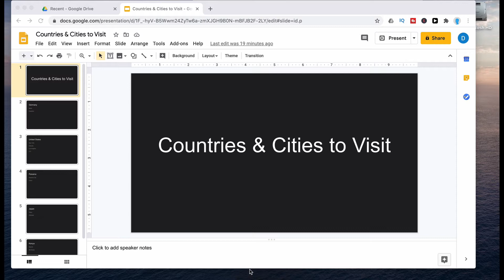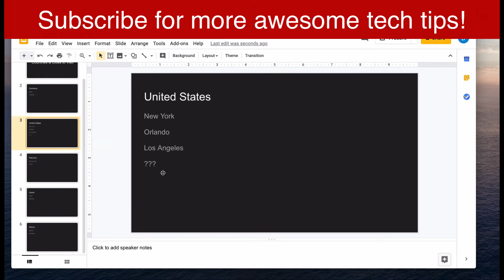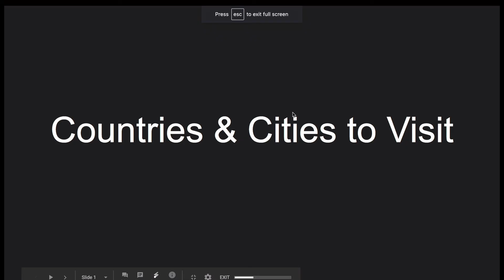How to Hide Slides in Google Slides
This video will show you how to hide or skip a slide in Google Slides.